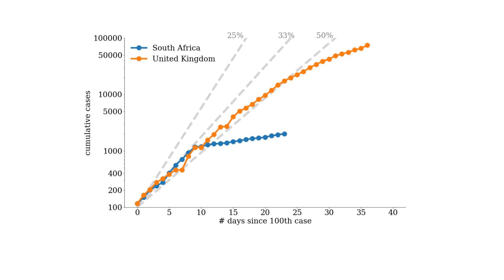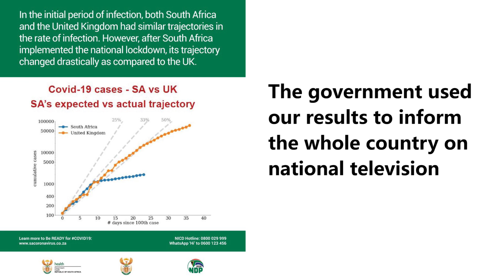South Africa is Flattening the COVID-19 Epidemic Curve: KRISP Big Data Analysis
KRISP and the UKZN Big Data Flagship group are tracking the trajectory of the COVID-19 outbreak in South Africa. So far, it seems that the early and increasing state response has helped to avoid a large outbreak. Our results were used by the South African Minister of Health to show the comparison of the the South African and the UK epidemic.